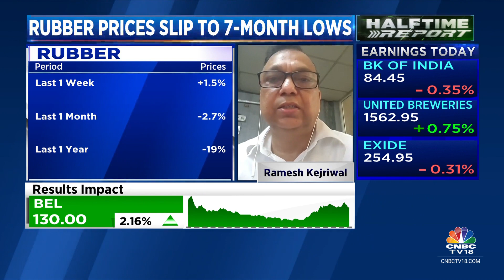Rubber Prices Slip To 7-Month Lows | CNBC TV18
Commodity Corner | Non-tyre rubber industry may see growth of 10% YoY on strong demand from finished goods sector, Ramesh Kejriwal of All India Rubber Industries Association tells Manisha CommodityCorner

n18oc_business